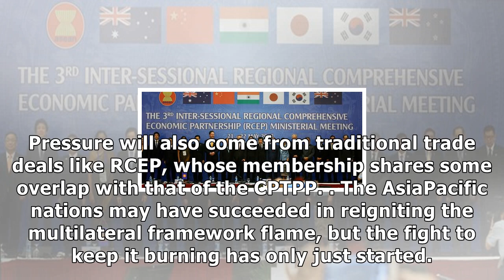APEC 2017 - Tpp nations reignite multilateral trade hopes as trump looks on- nikkei asian review